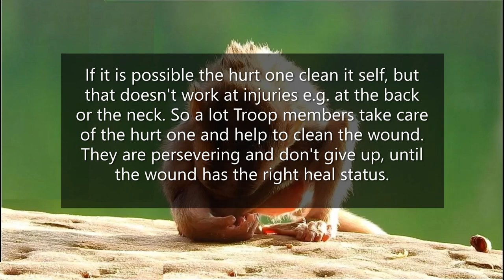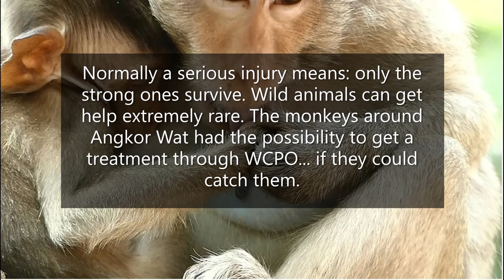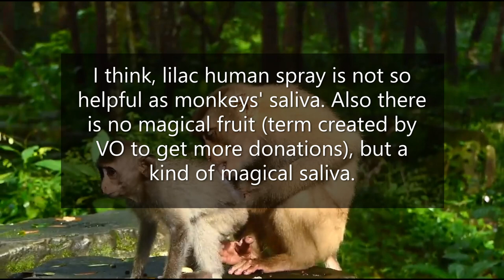Learn more about the monkeys - Part 4 - Monkey wounds and healing saliva